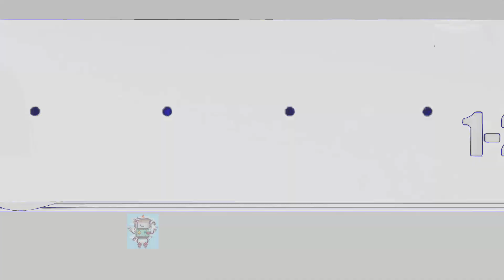14 CocoMelon Wheels On The Bus Sound Variations 128 Seconds